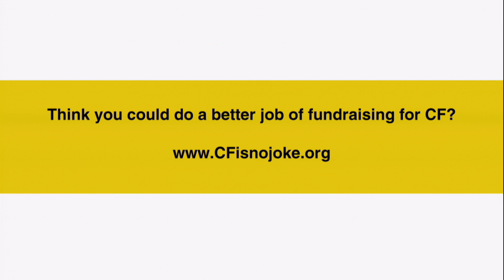Fresh Meat - Channel 4 Comedy Gala CF Sketch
The Fresh Meat gang try to come up with a catchy way to help raise funds for cystic fibrosis.

Shown as part of the Channel 4 Comedy Gala for Great Ormond Street Hospital.